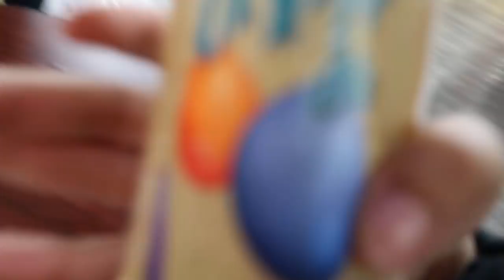WE WERE TOO LIT!!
My self-titled EP featuring "Karma" & "Medicine" is out now!!!